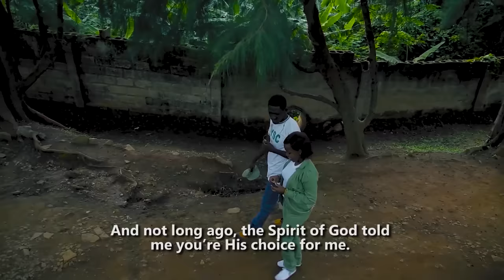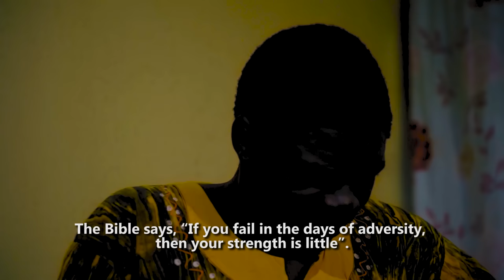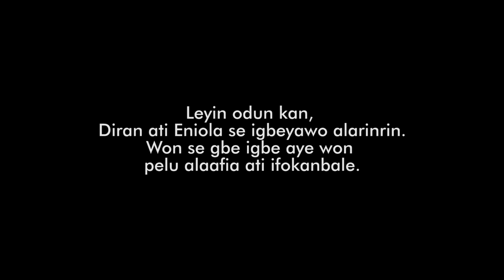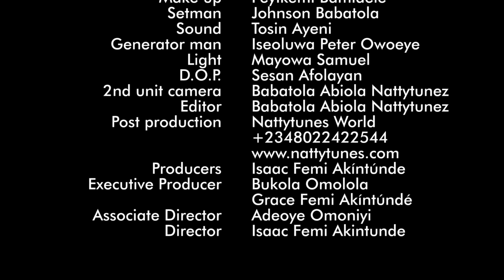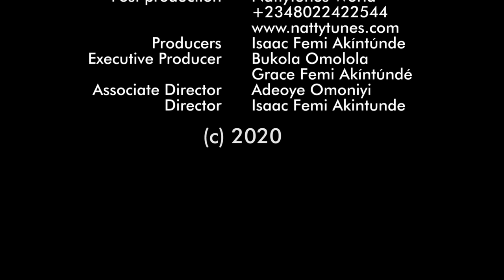ENIOLA || LATEST MOUNT ZION MOVIE || ISAAC FEMI-AKINTUNDE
Beautiful are the tales of Love. The pace of two entwined hearts birth a song but what is love if there is no flaw? What is trust when there is no fault? The silent waters found not a way of expression, lying in wait to bite as a scorpion... Indeed, its gentility is not that of cowardice. The rest is mysterious...

Join us to unravel this mystery in the Movie:

ẸNIỌ̀LÁ
Latest Christian Movie
latest mount zion movie 2021
latest yoruba movies 2021
latest Nigerian movie 2020 full movie
latest mount zion movie 2020